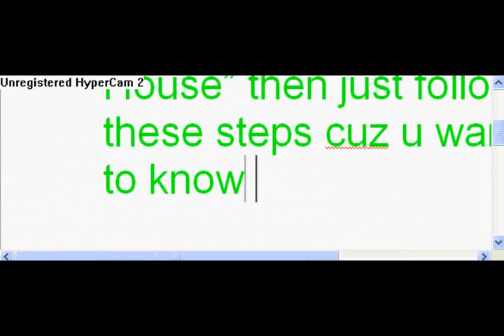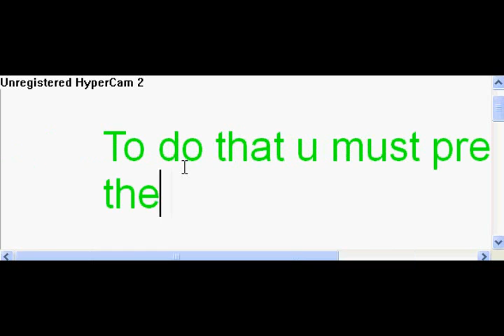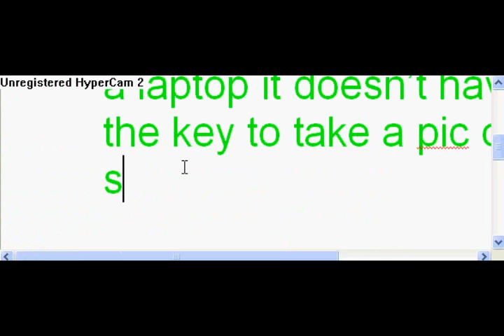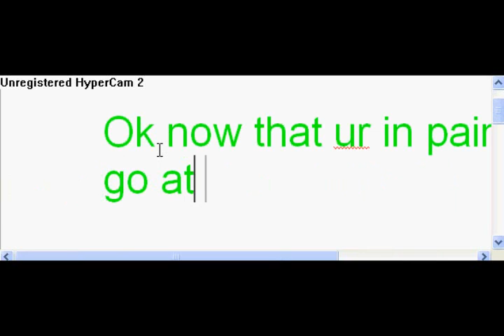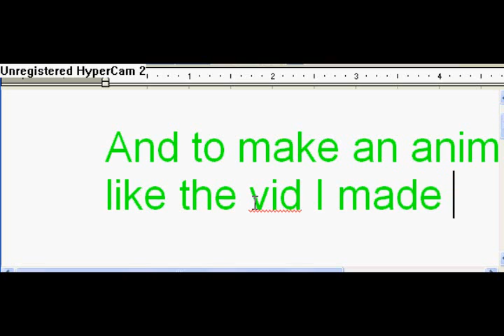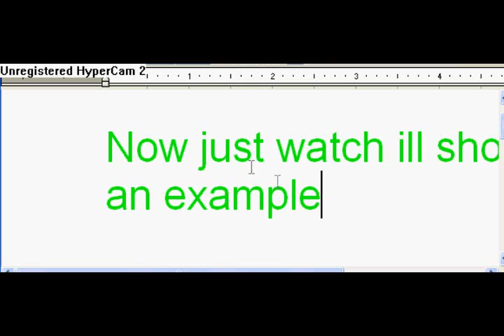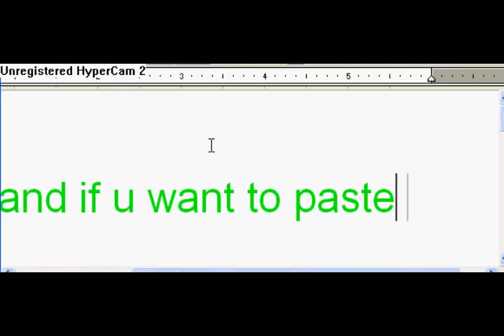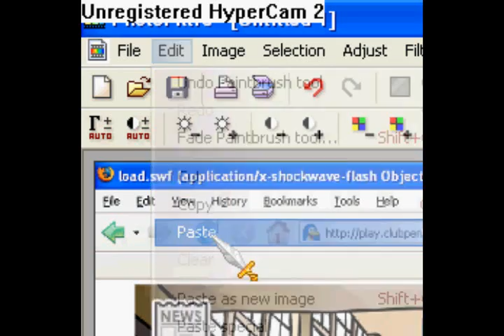Video for cor54vette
He wanted to know how i did the animation for the vid i made "Monster House" and this is how so watch closely dude.hope i helped.